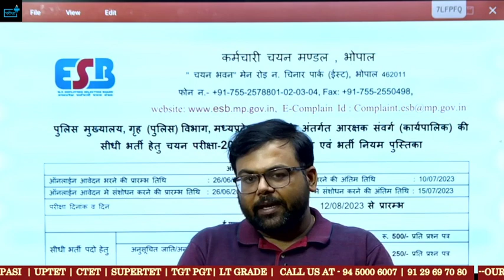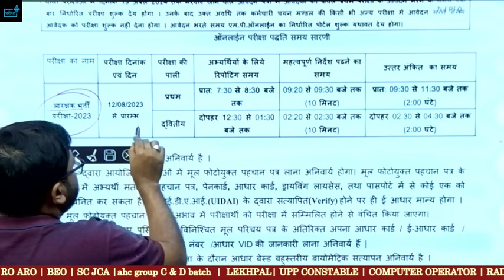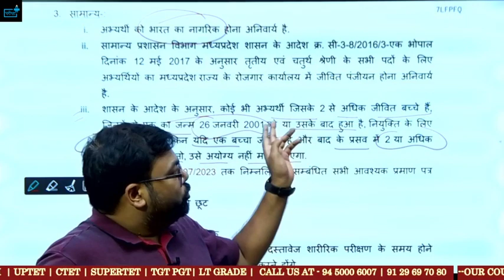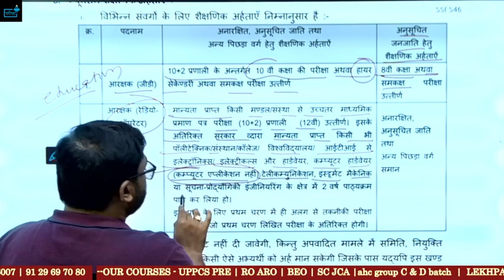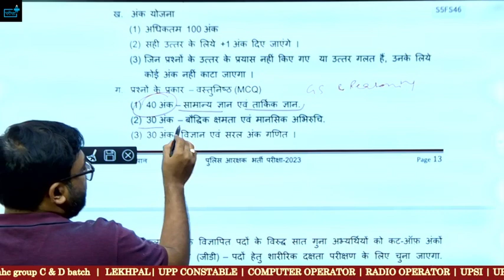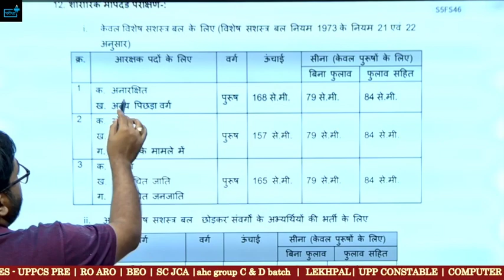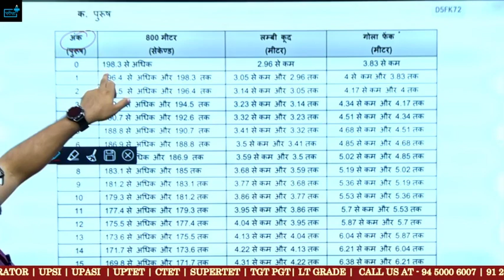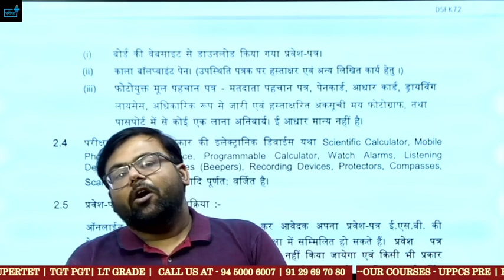MP Police Constable Vacancy2023 Eligibility? Age? Exam Pattern ?Syllabus? Physical ?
mp police new vacancy 2023, mp police bharti latest news today parikshaplus, mp police best book, mp police classes 2023 pariksha plus, mp police exam pattern, mp police exam date 2023, mp police 2023 full information by parikshaplus